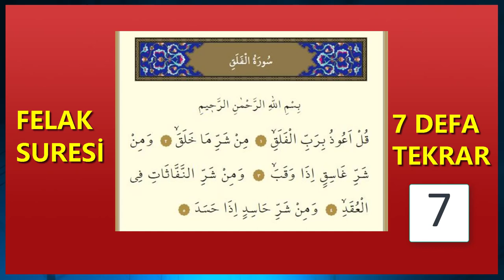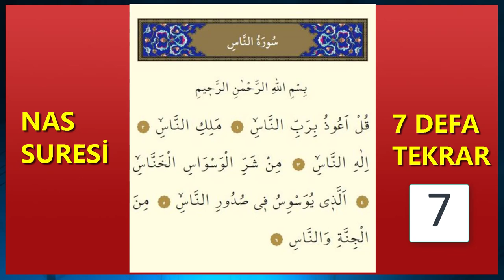7 İhlas 7 Felak ve 7 Nas dinle (Mucize Rukye)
7 İhlas 7 Felak ve 7 Fas dinle (Mucize Rukye)